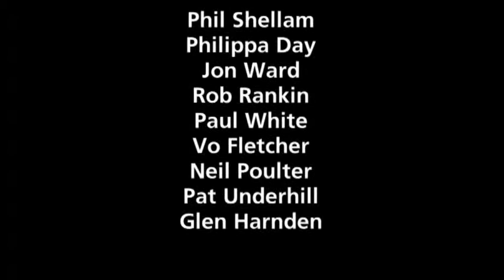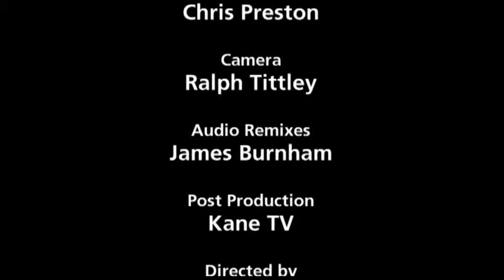West Fest 2007 Part 6.wmv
The West Fest 2007. Malvern's own little festival. Part 6 of 6 featuring Gordon Giltrap